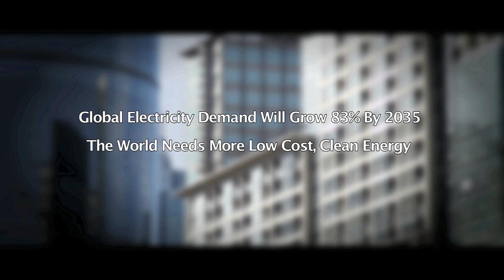Fission Uranium High Grade, Shallow Depth Discovery at PLS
Fission Uranium has a high-grade, shallow depth discovery at PLS in Canada's Athabasca Basin that has attracted international attention from analysts and investors alike.

In this video CEO, Dev Randhawa, and President and Chief Geologist, Ross McElroy discuss the discovery and the company itself.